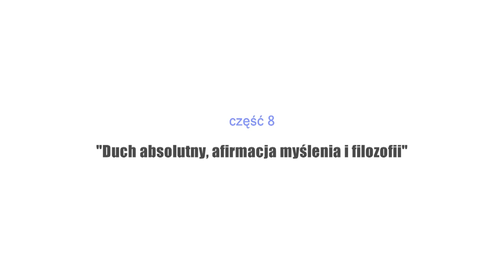Katarzyna Guczalska, Duch absolutny, afirmacja myślenia i filozofii (8)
"Nie bójmy się Hegla" cz. 8, "Duch absolutny, afirmacja myślenia i filozofii".
dr Katarzyna Guczalska